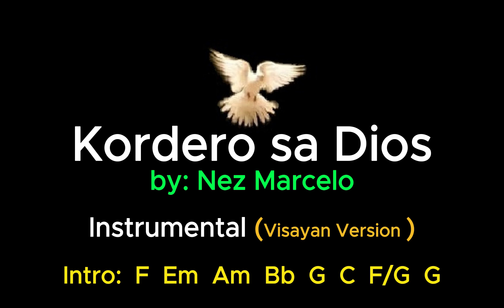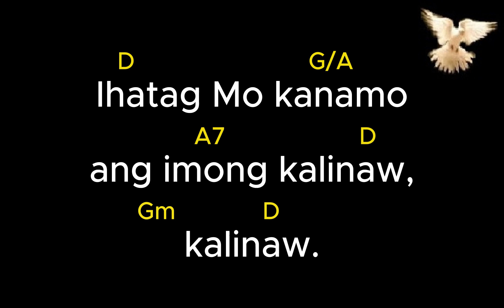Kordero sa Dios - by: Nez Marcelo ( Visayan version ) Instrumental with Lyrics and Chords